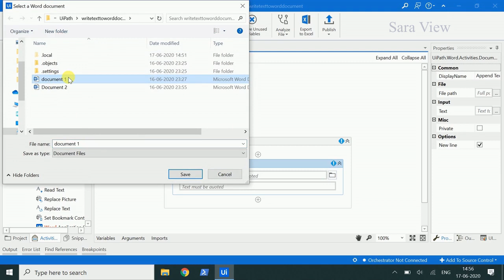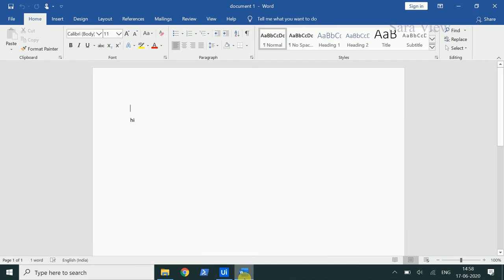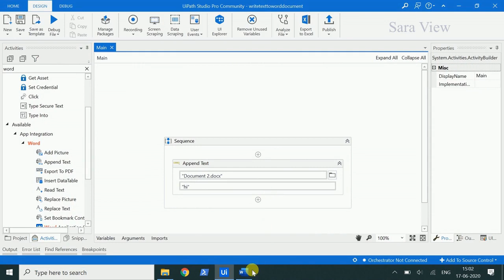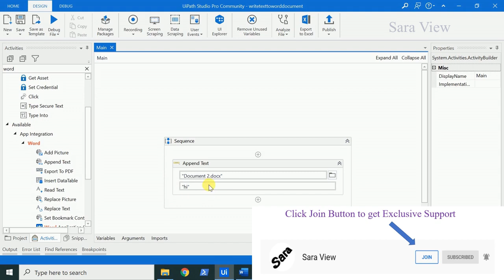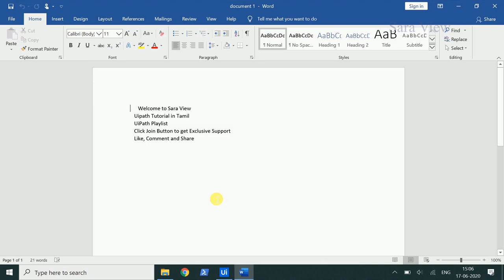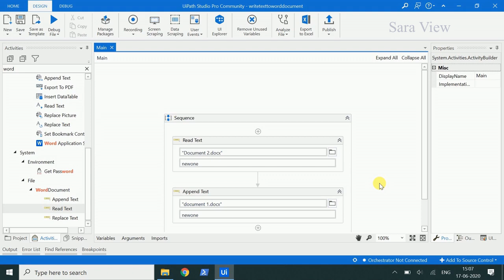Append Text Activity - UiPath | Write Text to Word Document UiPath | Word Automation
This video describes about how to write text to word document.Append Text Activity is used to write text to blank word document and to write text at the end of the word document.

Append Text in Word UiPath
Merge Word Documents in UiPath
Append Text Activity in UiPath
Read Data from One Document and Write to Another at the end in UiPath
Append Text at the end of the Document in UiPath
How to automate word Document in UiPath
Word Automation in UiPath